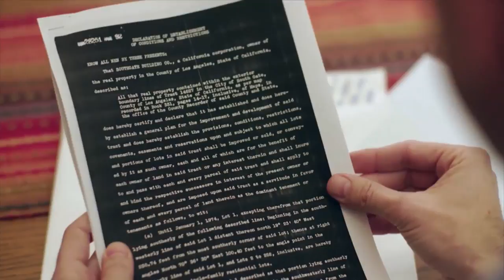City Rising (Trailer)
Gentrification arrives with promises of revitalization but is an invading force whose momentum has developed out of a history of discriminatory laws and practices in the United States. City Rising is a documentary showing how gentrification is the result of a web of decisions made by those in power.

Coming in September on KCET and Link TV, City Rising is a one-hour broadcast special with online videos and articles looking at six California communities undergoing gentrification: Boyle Heights and South Central in Los Angeles, Long Beach, Santa Ana, Oakland and the Oak Park neighborhood of Sacramento.

Fearing the loss of their community's soul, residents are gathering into a movement, not just in California, but across the nation as the rights to property, home, community and the city are taking center stage in a local and global debate.